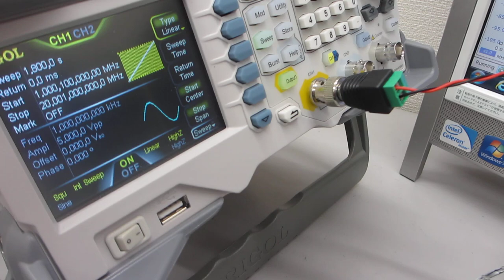超音波プローブによるスイープ発振制御実験（オリジナル超音波システムの開発技術）